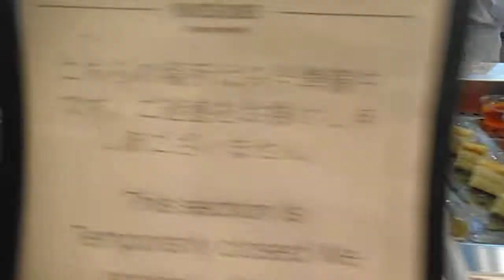DSCF1551横浜開港祭20140602豪華客船ダイヤモンドプリンセス号船内見学会デザート